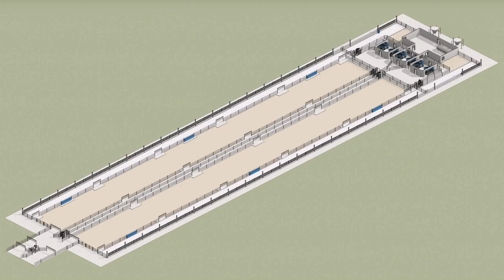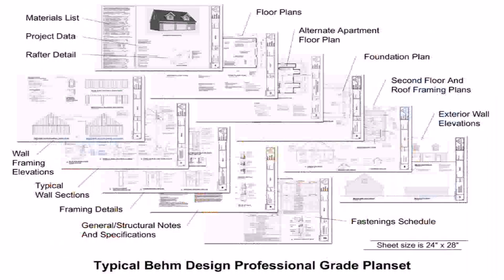Floor Plan With Roof (see description)